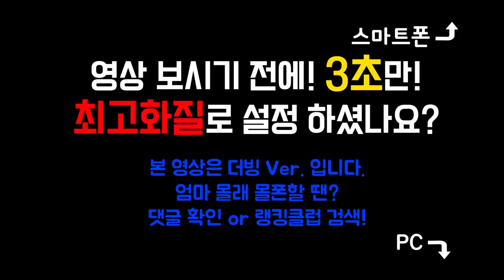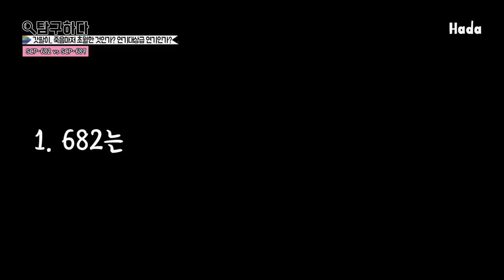【탐구하다】 'SCP-682vsSCP-689' 갓팔이 죽음을 초월하다? 아니면 연기대상급 죽은척?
■ 누가 우리 갓팔이한테 거품이래!? ■
▶땅콩이의 상위 호환급 능력을 가진 SCP-689, 갓팔이 제거를 위해 출동!
▶689 투입 후 생체 신호가 사라진 682, 하지만..!?
▶죽음마저 초월한 682? 모든 것은 682의 연기?

■ 본 영상의 내용은 +하다의 각색입니다!